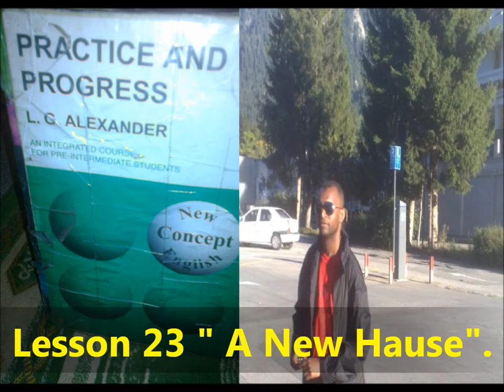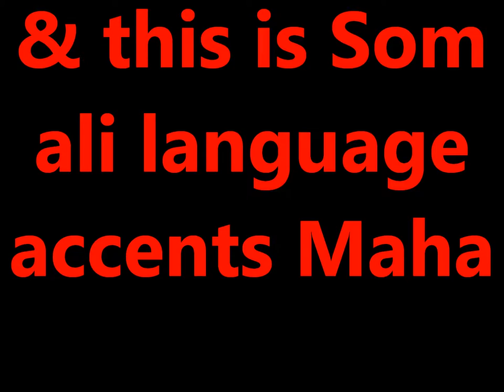Practice and Progress 23 Maha accent Ustad Adam "Warfidiyeenka shantasoomaaliya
This is New Concept English Book Practice and Progress Lesson Twenty Three "A New House" into Somali language Maha accent the preparation support Teachers Peace-Loving Party, the technical support shantasoomaaliya Press, Presented and by the explanation voice great higher level editorial chief Teacher Adam.